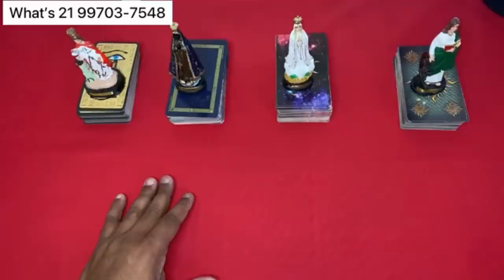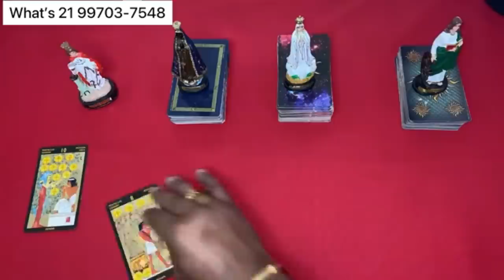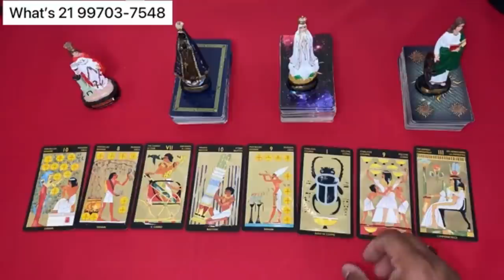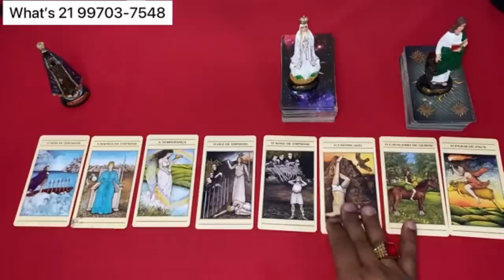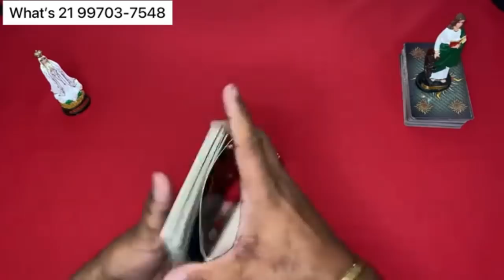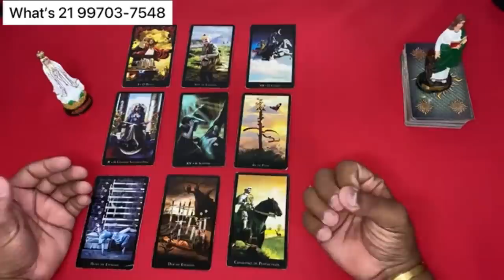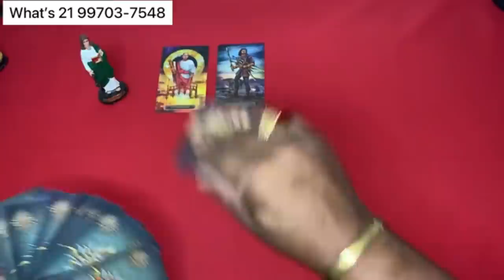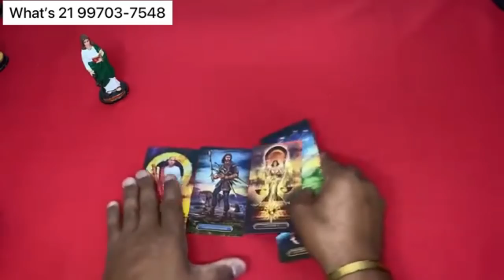ELE HOJE EM RELAÇÃO A VOCÊ! !!💘 [ Tarot Responde ] Tarô [Tarô ] Tarot